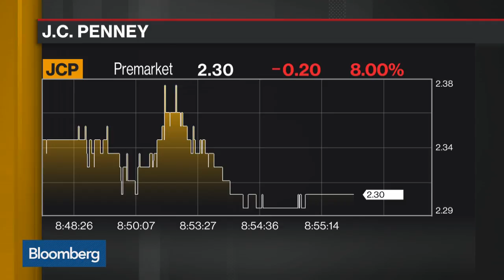J.C. Penney CEO Leaves for Lowe's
May.22 -- J.C. Penney Co. Chief Executive Officer Marvin Ellison resigned to take the top job at home-improvement retailer Lowe’s Cos. Bloomberg Intelligence's Poonam Goyal reports on "Bloomberg Daybreak: Americas."